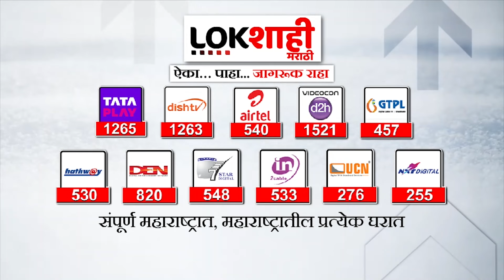Ambadas Danve | अंबादास दानवेंची अपात्रतेच्या निर्णयावर रोखठोक प्रतिक्रिया | Lokshahi Marathi